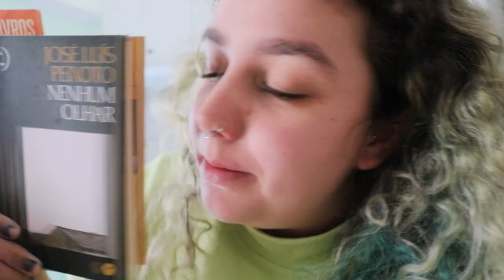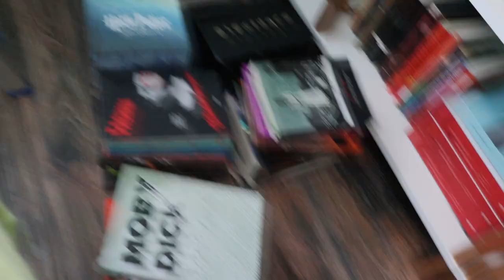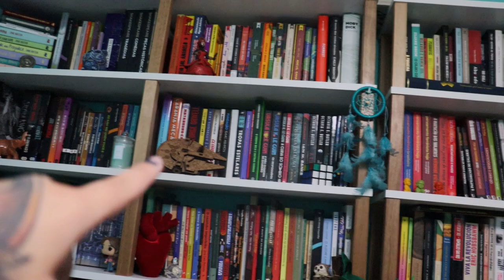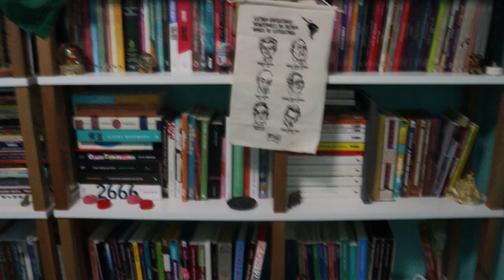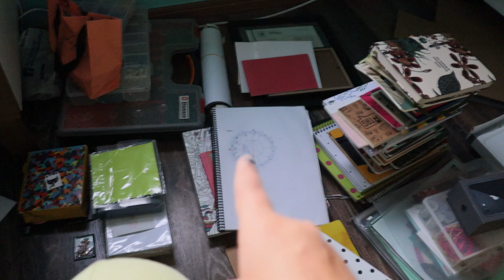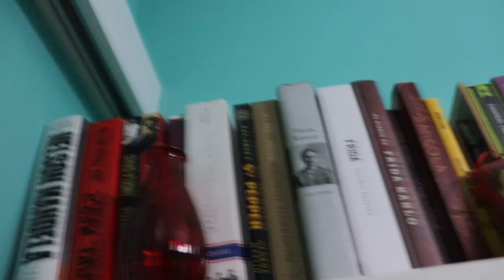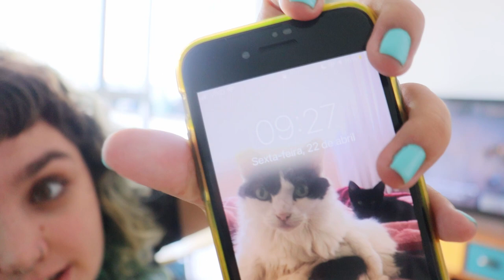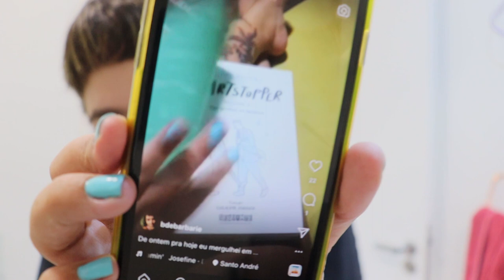HEARTSTOPPER (LENDO E ASSISTINDO) + REORGANIZANDO A ESTANTE | 18 a 22 de abril de 2022